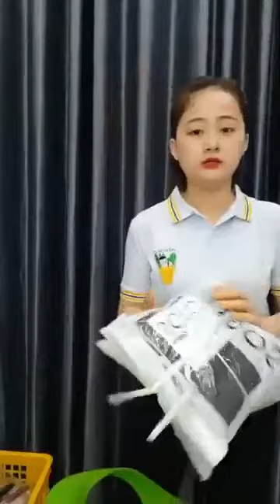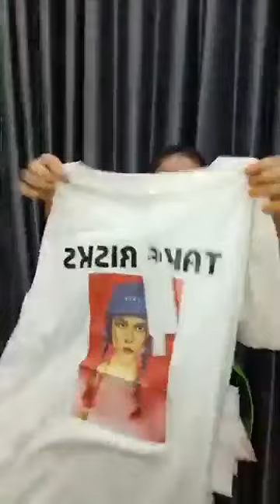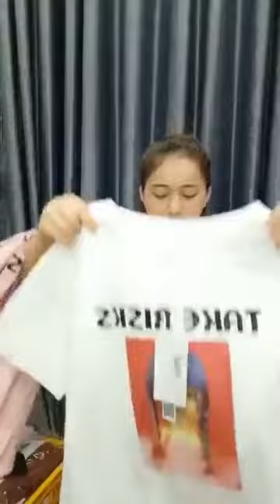Quần áo thời trang nữ nhiều màu sắc nhiều kích thước phù hợp với chị em đẹp (26)